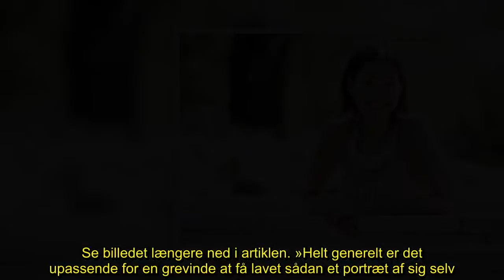✅ Maleri af letpåklædt Alexandra afsløret: 'Det er en upassende kikser'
✍ Når medlemmer af den kongelige familie skal portrætteres, er det ofte efter meget traditionelle retningslinjer. Men Grevinde Alexandra har netop løftet sløret for et noget seksuelt betonet portræt, lavet af kunstneren Lill-Marlen Elnegaard, der ifølge kongehusekspert er helt upassende. Se billedet længere ned i artiklen. »Helt generelt er det upassende for en grevinde at få lavet sådan et portræt af sig selv. Billedet er noget udenfor de normale retningslinjer - man ser ikke andre i grevinde- og ...